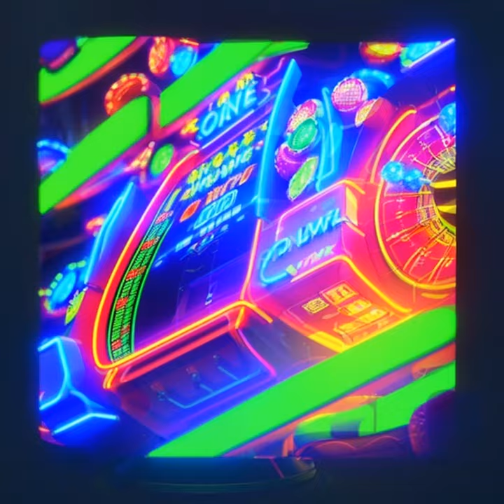ｎｙｒｍａｎ ● 𝗖𝗮𝘀𝗶𝗻𝗼 𝗙𝘂𝗻𝗸 [ ai music video ]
ai music video 004 ● 𝗖𝗮𝘀𝗶𝗻𝗼 𝗙𝘂𝗻𝗸
● playing this track while spinning slots increases the chances of free spins by 27%.

hell:cyber © all rights for music and video - nirman mujkic